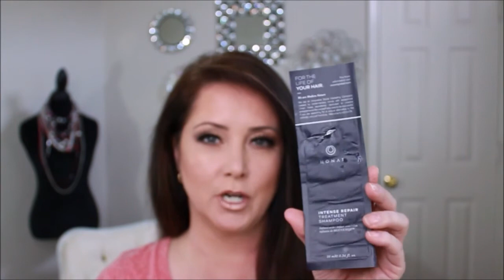Monat first impressions? Yay or Nay, worth the money?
Here's the link for purchase. cassandrasullivan.mymonat.com